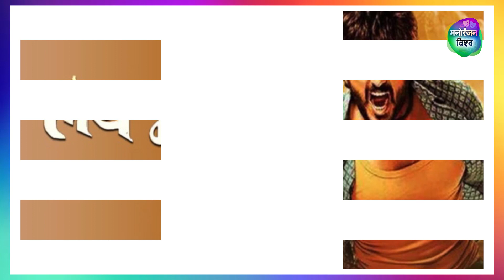चला हवा येऊद्या लवकरच होणार बंद, हे आहेत या मागचे मुख्य कारण | Chala Hawa Yeu Dya